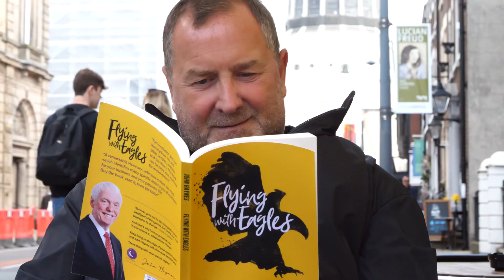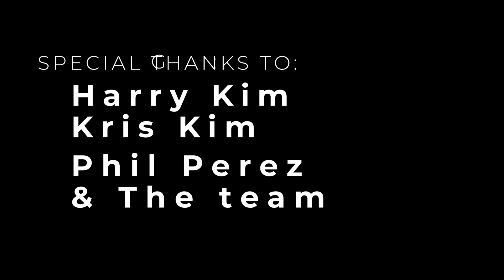Liam Moore ‘Something is In The Air’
This video was paid for by my father Peter Moore he passed away on 18/12/21. He was a socialist and he fought all his life for fairness and equality,In his memory I have donated this song and another ‘The Times They Are A Changin’ to our city ‘LIverpool’ & proceeds from the downloads & sales of Cds will go towards tackling Child Poverty on Merseyside .. my special Thanks to Mr Harry Kim & The Vine St Horns.
The song is a Prophetic Cry That  ‘Change is A Comin’ that a shift has taken place and We believe Change is In The Air ..
Please download Something is In The Air/The Times They Are A Changin’ on ITunes,Amazon & other streaming outlets ..🙏
God bless ya loads.. Liam x